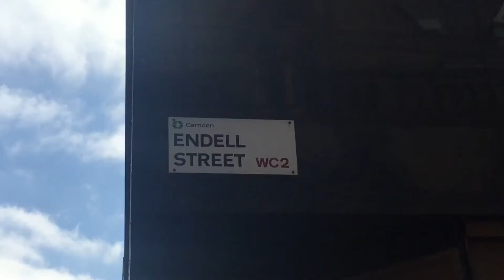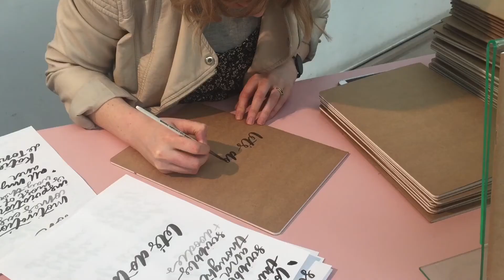George Home's Autumn & Winter Interior Launches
I head to George Home's press day to check out the five new collections for autumn/winter 2017